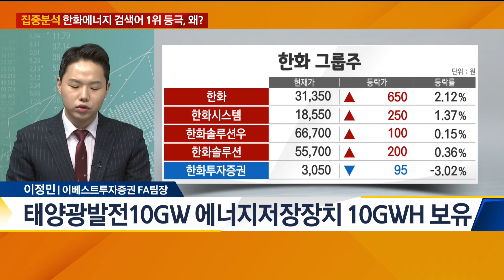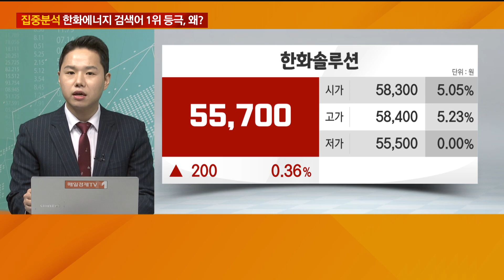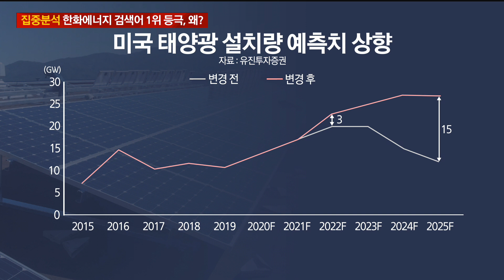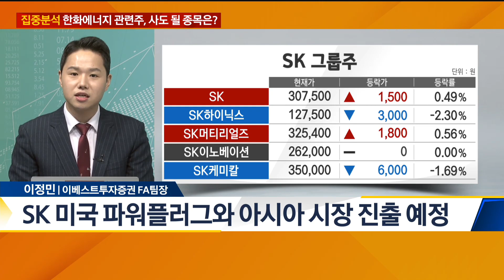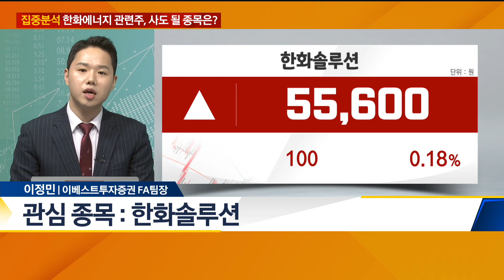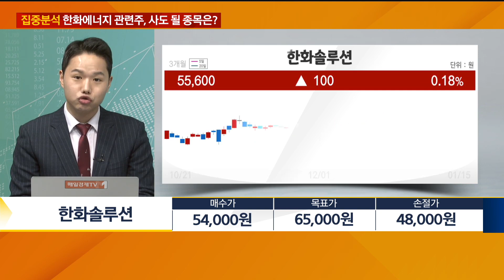[집중분석] 한화에너지 검색어 1위 등극, 왜? / 관련주 뭘 살까? / 이슈의 재구성 / 매일경제TV